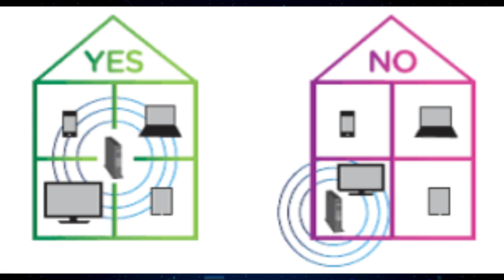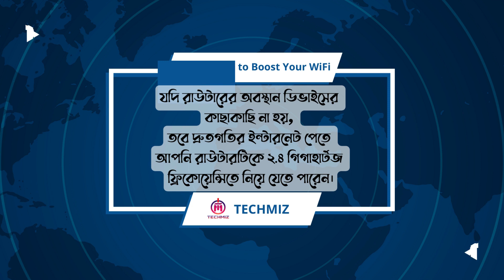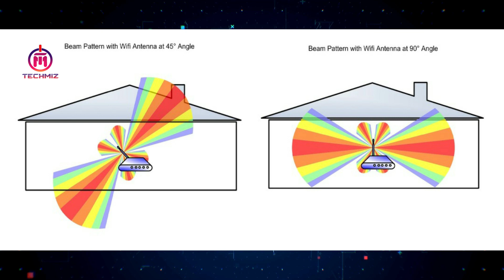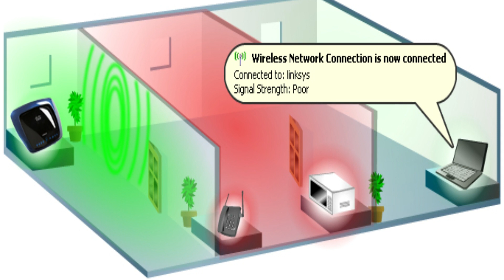How to increase WiFi Speed | কিভাবে ওয়াইফাই রাউটারের স্পিড বাড়ানো যায় | Bangla Tutorial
In this video we’ll walk you through:
- How to Increase Wi-Fi Router Speed.

Our channel is about E-learning. We cover lots of cool stuff such as Education, Software and Gather Knowledge About Different Learnings stuff